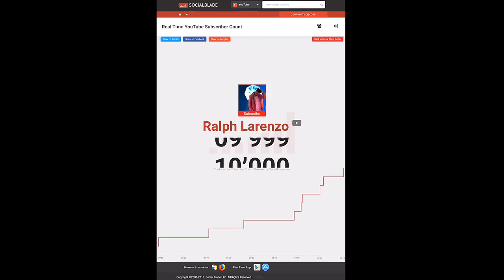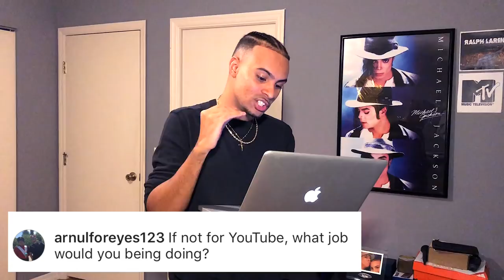RALPH LARENZO Q&A SPECIAL PART 1 | 10,000 SUBSCRIBERS CELEBRATION!🎉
*AUGUST 6th I REACHED 10K*

Soooo..it happened, WE finally reached 10K on YouTube! This is a surreal moment for me because my ONLY goal for 2018 was to reach 10k on YouTube! I want to thank each & every one of you for the support & hope you continue to follow me on this journey!

With that being said, TIME TO PUT IT ALL ON THE TABLE! Here is PART 1 of the Q&A video that I promised I would do once I reach 10K! Hope you all enjoy & are able to get to know me a bit! :)

Check out: "Urbano Latino Translations by Ralph Larenzo!" Playlist on Spotify!

Ralph Larenzo
Ralph Larenzo
Ralph Larenzo
Ralph Larenzo
Ralph Larenzo